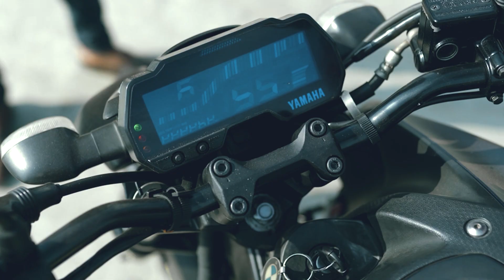Veera Soora 🔥 Birthday Shoot ❤️